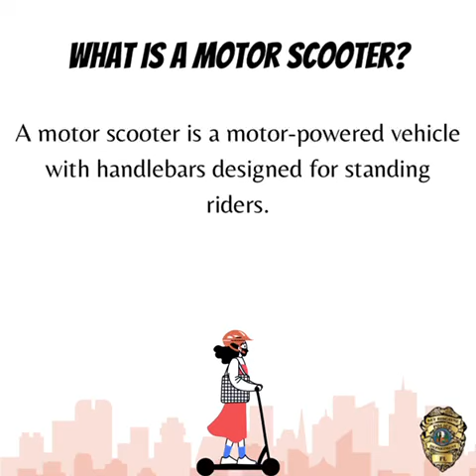Let's Talk About It: Motor Scooters and Helmets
Parents! Please ensure that whether you child rides a motorized or man-powered scooter, that they wear a HELMET. This also applied to bicycles, both electric and regular.

Helmets can prevent a serious injury in the event of a fall or crash.

YourKBPD will begin enforcement of children not wearing helmets.